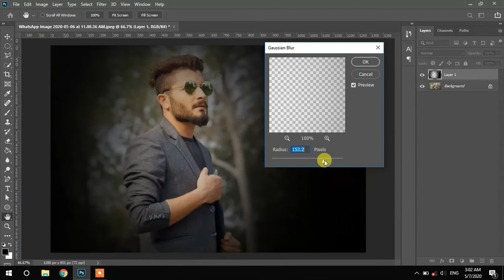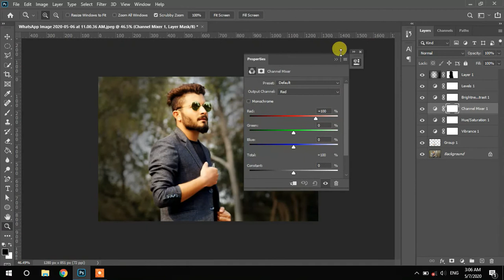Photoshop Vignette Effect 2021